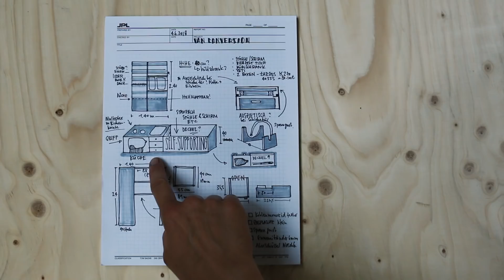Camper Van Conversion Ep. 2- The Kitchen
The first 399 people to click this link will get 2 months of Skillshare for free

This week i built the kitchen for my camper. i think it´s really handy that you can use the top as a table itself so you can cook away from the car if you want  to.